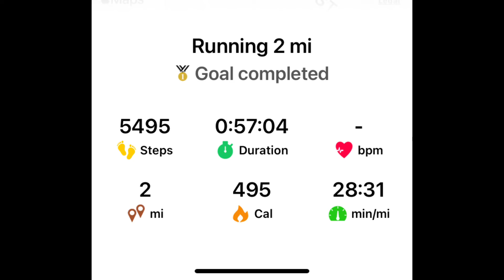COME WALK WITH ME DAY 392